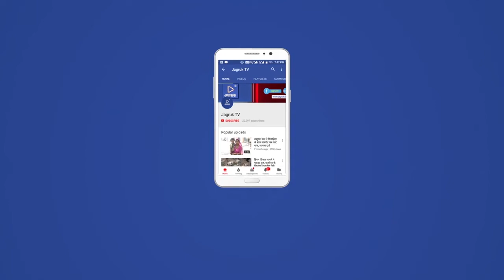बाड़मेर में सीमा सुरक्षा बल के सेक्टर मुख्यालय परिसर में 142वीं वाहिनी के जवानों ने मिलकर योग किया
बाड़मेर सहित देश व दुनिया भर में सोमवार को सातवां अंतर्राष्ट्रीय योग दिवस मनाया गया। ऐसे में भारत-पाक की सरहद पर तैनात देश के जवानों ओर उनके परिजनों ने भी उत्साहपूर्वक योग किया और कोरोना काल में रेगिस्तानी इलाके को हरा भरा करने के लिए जवानों ने बड़ी तादाद में पौधारोपण भी किया।

सरहदी जिले बाड़मेर में सीमा सुरक्षा बल के सेक्टर मुख्यालय परिसर में 142वीं वाहिनी के जवानों ने मिलकर योग किया। जिसमें सीमा सुरक्षा बल के अधिकारी, जवानों और उनके परिवारजन शामिल हुए। कमांडेंट राजपाल सिंह ने योग के फायदों के बारे में विस्तार से बताते हुए कहा कि इसके माध्यम से सामंजस्य एवं शांति प्राप्त की जा सकती है। उन्होंने कहा कि रेगिस्तान के इलाके को हरा-भरा करने के लिए आज बड़ी तादाद में पौधारोपण भी किया गया